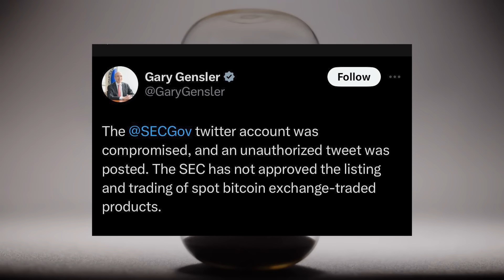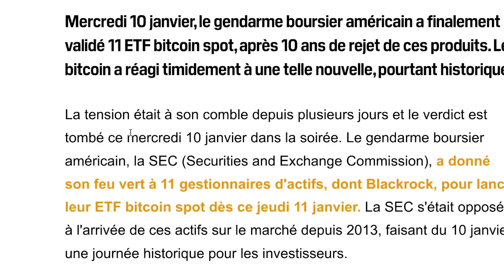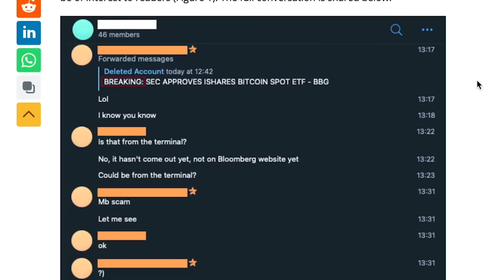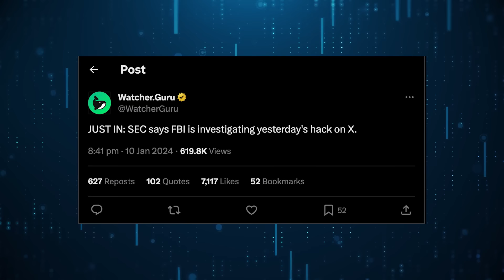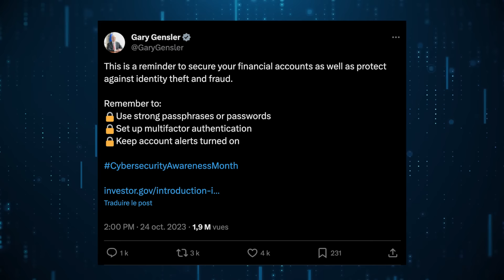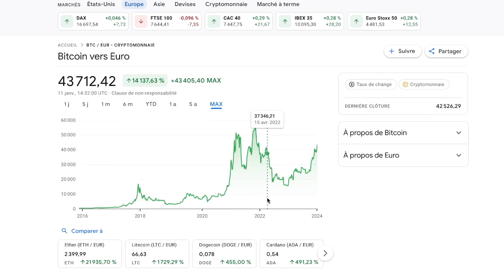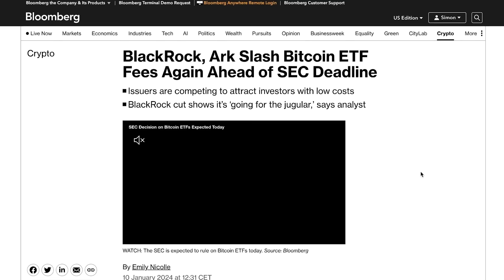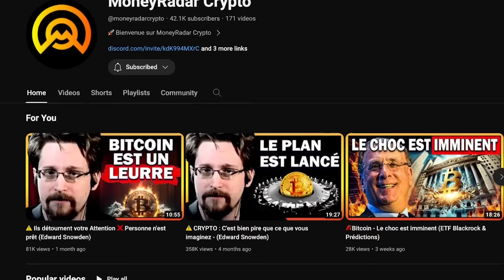✅ ETF validé - A quoi s'attendre pour Bitcoin et les Altcoins?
Le 10 janvier 2024 restera une date historique pour le Bitcoin. Après des années d'attente, la SEC a enfin approuvé le lancement des premiers ETF Spot Bitcoin aux États-Unis ! 🚀

Dans cette vidéo, on revient sur :

Les dernières 24h avant l'approbation et le piratage du compte Twitter de la SEC 😱
L'annonce officielle et la liste des 11 ETFs approuvés ✅
La réaction des prix du Bitcoin et d'Ethereum 📈
Les perspectives pour la suite et l'arrivée potentielle d'ETF Ethereum 💎
C'est un événement majeur qui ouvre une nouvelle page de l'histoire des crypto-monnaies ! 🏛️